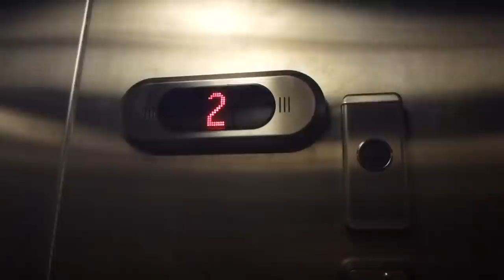Another DEVE Hydraulic elevator, WPM mod @ Solna Centrum